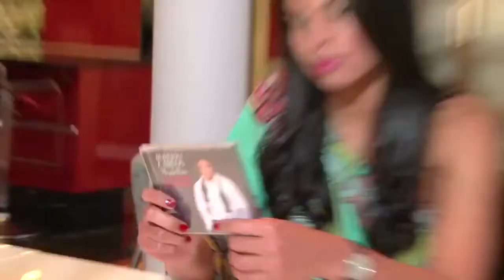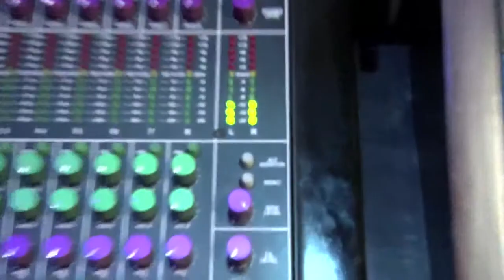Richard Mcdaniel con Roberto Carlos y Memo Rois Quiero tus Besos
Tema del CD grabado por mi persona en VANGUARDMUSIK con Roberto C Cujia y Memo Rois